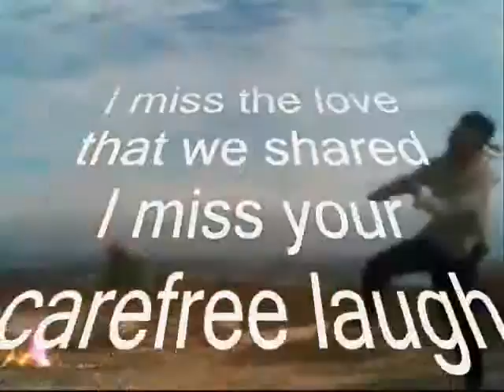I Shared The Love For You My Dear ,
do.
do so
Money is an excellent servant, but the host
very bad.